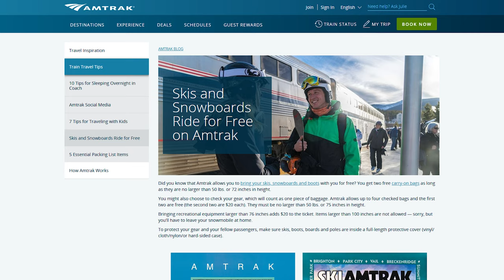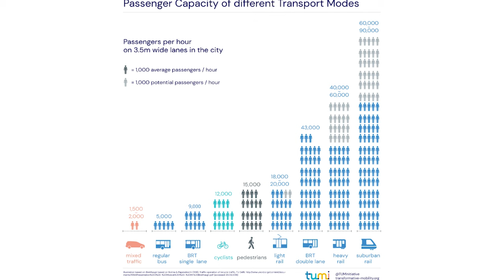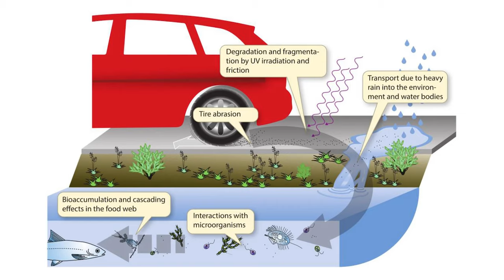This Is The Best Way To Get Into The Mountains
Mountains. We love them, we love barreling down them, even though trekking up them is hard work. The mountains have always attracted loads of people for various reasons, such as skiing, hiking, retreating from the busy city life, and more.
However, people need a way to get up into the mountains. Some build proper public transportation links to the outside world, and some are Vail, Colorado.
In this video, we'll take a look at the transportation systems of mountain ranges, how they work, and how public transportation works well, even in the mountains.

links to the equipment I use to make these videos:
Alza:

Amazon 🇬🇧:
Monitor (not the exact same model, but with the exact same features):

timestamps:
0:00 Intro
0:45 Car-dependent mountains
2:45 A better way
6:47 Benefits of mountain transit